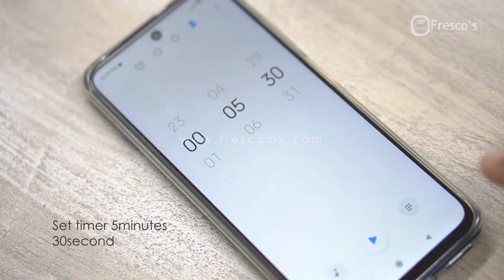Cara Membuat POACHED EGGS yang Sempurna Menggunakan Mesin Tamago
Macam mana nak dapatkan telur rebus yang pejal diluar tetapi kuning telur yang cair dan cantik didalam? Haa mari sini kami ajarkan macam mana nak dapatkan telur rebus yang perfect macam ni 🥰

Dengan menggunakan mesin Tamago Poached Egg ni tak perlu pening kepala lagi! Haa tunggu apa lagi.

🟥 Wanna start a business? Join our team now!

Waktu Perniagaan
Isnin - Sabtu (9.00am - 5.30pm)
Fresco Malaysia
62-1 Jalan Metro Pudu 2
Fraser Business Park
55100 Kuala Lumpur